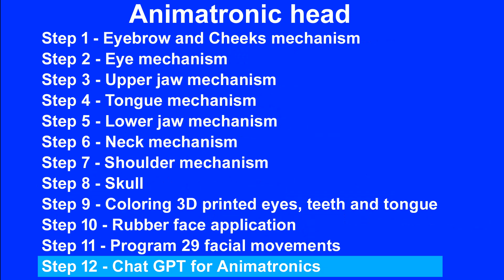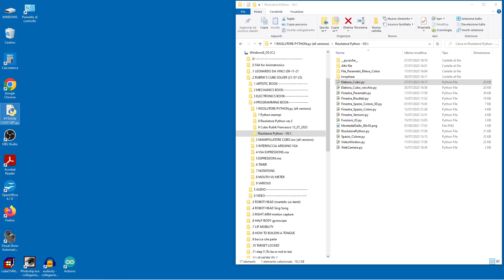Animatronic head - Chat GPT + Python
Animatronics, Robotics, Musical Robotic,  Fantastic Creations, Special
Effects, Electronics, Mechanics, Modelling.